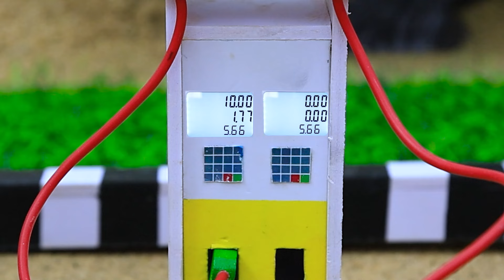diy tractor mini water tanker science project ‪@Joytractor-99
farming
mini tractor
 Diy mini tractor
diy farming
keep villa
mini creative
cultivator
 plough
tractor trolley
stuck in mud
mud loading
sand loading
Bricks loading
tractor work
tractor
diy tractor
science project
new tractor video
tractor video
mini tractor
chaff, chaff cutter
water pump
diesel engine
mini diesel pump
engine
keepvilla
land leaver
leveling machine
sand loading
stone loading truck
truck
mini truck